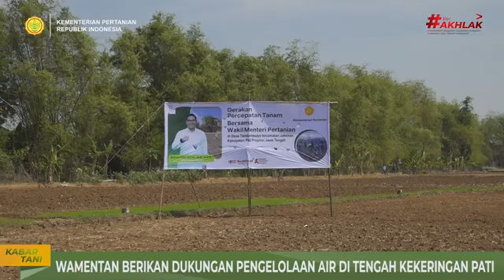Tinjau Lahan Kering di Pati, Wamentan Sudaryono Berikan Solusi Ketersediaan Air bagi Petani